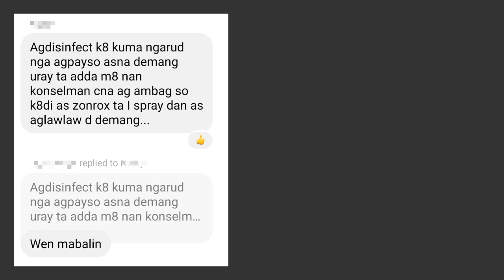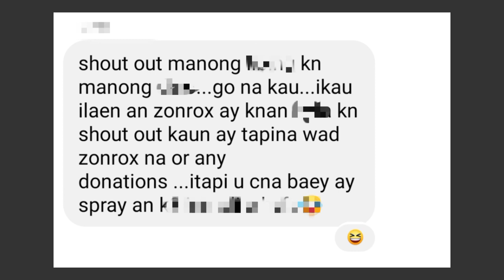PUKSAIN ANG VIRUS, KASAMA ANG FAKE NEWS